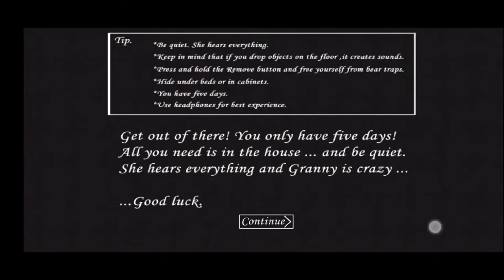frist Time Play Granny very funniest video ever